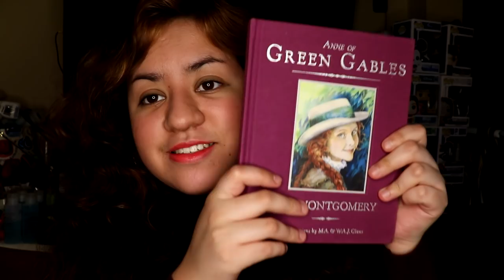Anne with an E | Meeting Corrine and Miranda Storytime!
OPEN ME!

Hey guys! :)
The storytime of when I met Corrine and Miranda at the Heart of the City Speaker series! I am done with my exams so I should be able to post more frequently. Alright, see you in the comments! lol

And REMEMBER GUYS! There is no end to YOUR HORIZON!

Sincerely,
Mimi1239